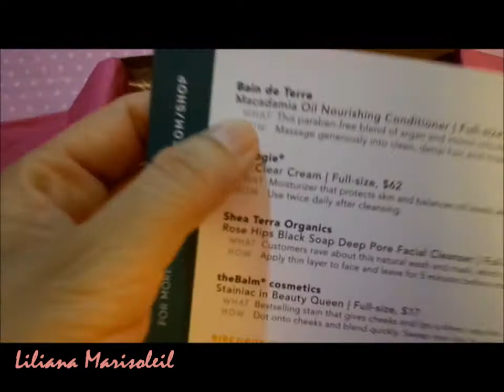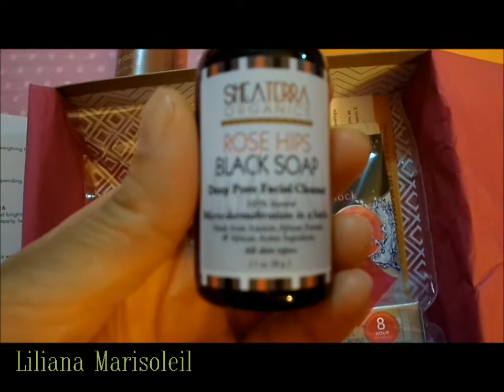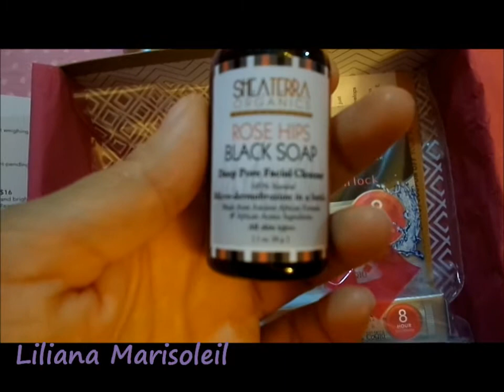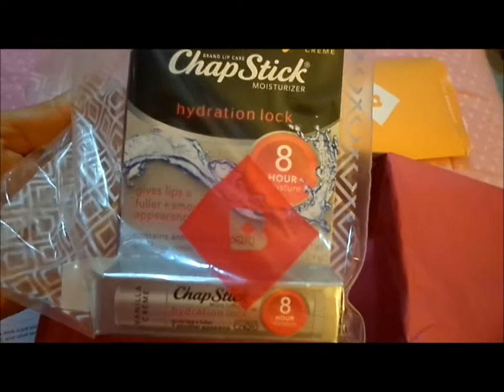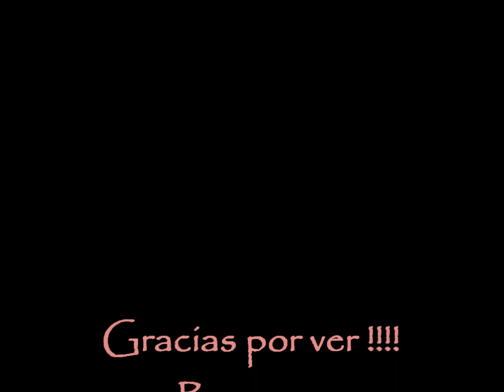♥ Birchbox Octubre " Beauty Buzz " ♥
Like si escuchas  "ruiditos " Paris anda jugando  haha.